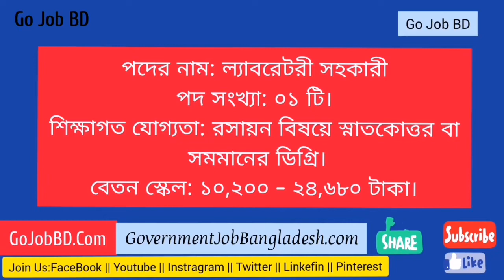Dhaka South City Corporation (DSCC) Job circular 2021 ঢাকা দক্ষিণ সিটি কর্পোরেশন নিয়োগ বিজ্ঞপ্তি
Dhaka South City Corporation (DSCC) Job circular 2021
DSCC Job circular 2021
Dhaka South City Corporation Job circular 2021
ঢাকা দক্ষিণ সিটি কর্পোরেশন নিয়োগ বিজ্ঞপ্তি ২০২১

ʟɪɴᴋᴇᴅɪɴ

Dhaka South City Corporation Job circular in bd 2021,
DSCC Job circular in bd 2021,
Dhaka South City Corporation Job circular in bd,